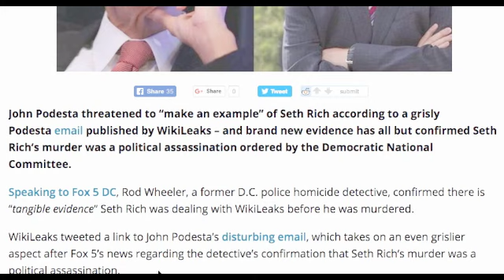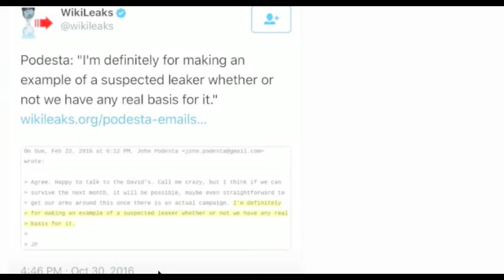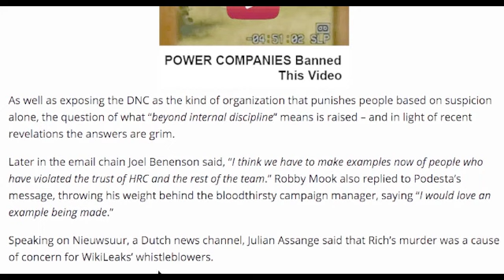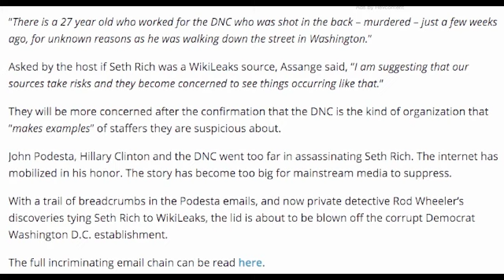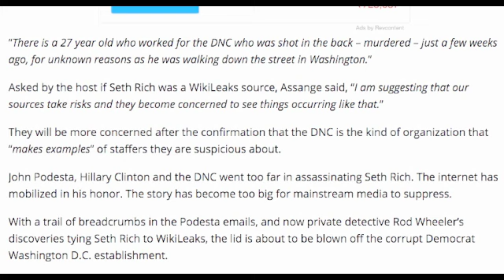WIKILEAKS: JOHN PODESTAS CHILLING MESSAGE!